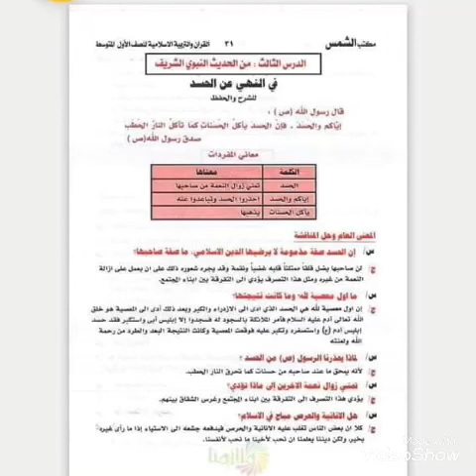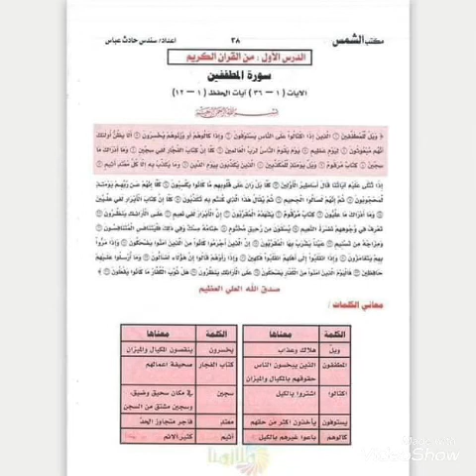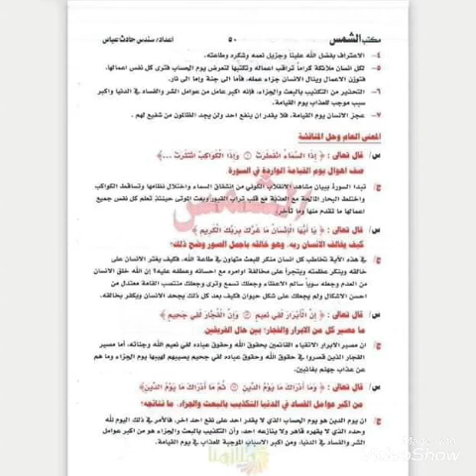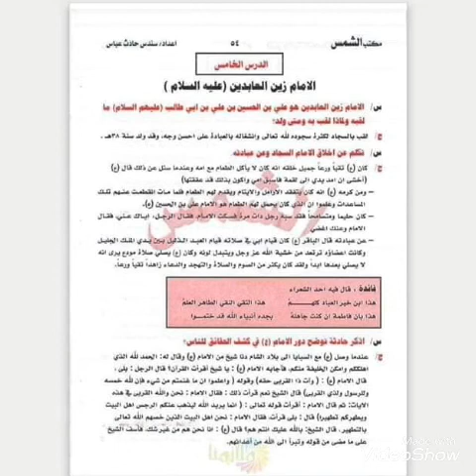ملخص كتاب الإسلامية للصف الاول متوسط